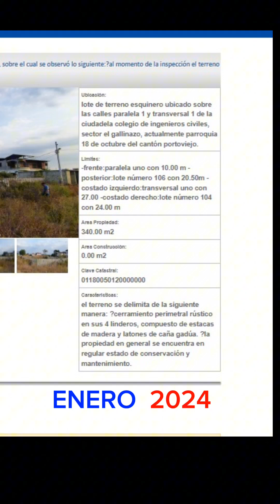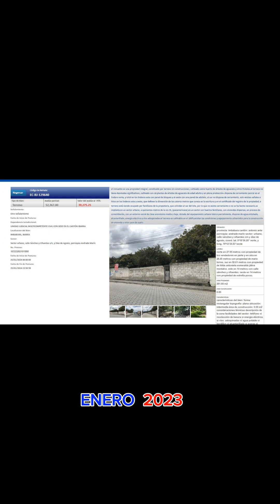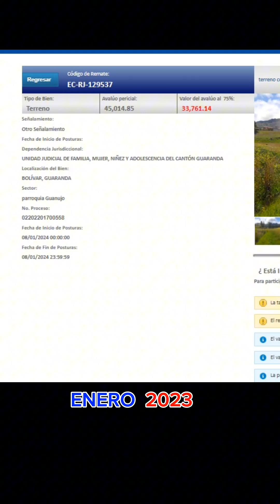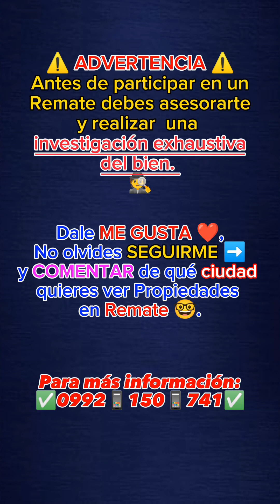TERRENOS en Remate ENERO | Remates Judiciales Ecuador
Amigos les comparto estos TERRENOS que se rematarán para este mes de ENERO 2024 en Ecuador 🇪🇨.
Comenta de qué ciudad quieres ver Propiedades y vehículos en Remate 🏘️🚙.
Te puedes unir GRATIS a los grupos de WhatsApp.